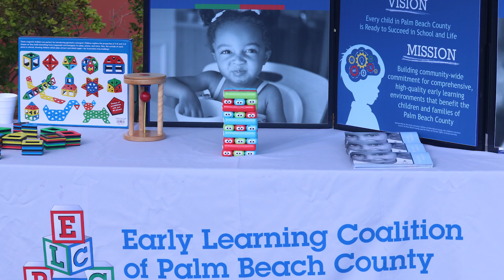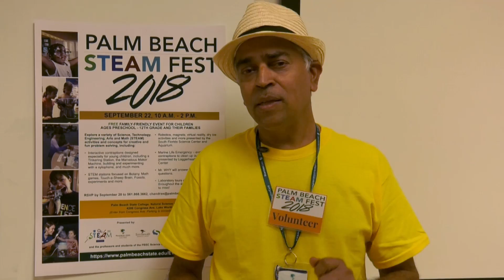STEAM FEST 2018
Children are the future. It's imperative to support their openness and willingness to learn. Take a look back at this year's STEAM Fest and check out all of the fun and educational activities they enjoyed.